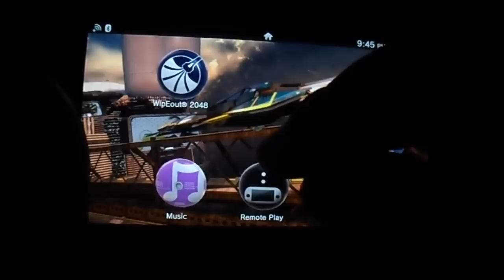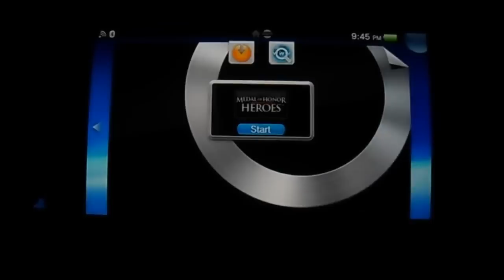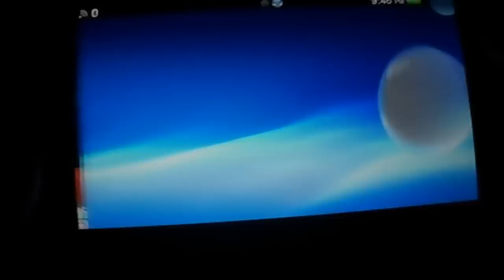A list of PSP games that will transfer from PS3- HD(NTSC- U List)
*= Removed from the PSN

Working games:

Beaterator
Bonk's adventure
Burnout legends(EU version does not work)
Capcom classic collection Reloaded
Coded arms
Crazy taxi fare wars
Flow
Gran turismo
Guiltygear XX Core plus
Metal gear solid- Peace walker
Pinball heroes
Ratchet & Clank: Size Matters*
Sega Genesis collection
star wars battlefront elite squadron
The warriors
Wipeout pulse

Non working titles

Metal gear portable ops
Midway arcade treasures extended play
Modnation racers
Patapon 3
Resistance retribution
Phantasy Star Portable 2
Resistance: Retribution*
SOCOM: U.S. Navy SEALs Fireteam Bravo 3
Star Wars Battlefront Renegade Squadron
Tetris
Twisted Metal Head On
Wipeout Pure
Socom fireteam bravo 2

I mentioned Street fighter alpha 3 max in the video but that is downloadable straight to the vita.